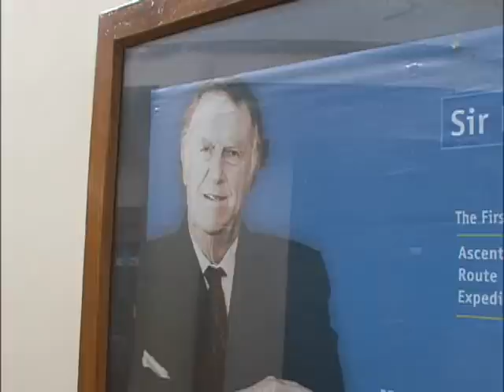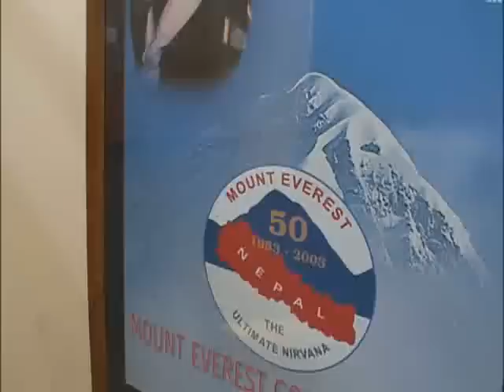아시아테마기행 - Asia theme_네팔 포카라_#003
EBS, 아시아테마기행, Asia theme, 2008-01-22, 하늘로 가는 마지막 비상구 네팔 포카라

히말라야 만년설이 녹아 흘러내려 만들었다는 평화 롭고 고요한 폐와 호수_ 영원히 오를 수 없는 산 마차푸차례가 보이는 해발 900M의 고도 포카라. 안나 푸르나를 어디서 볼수 있는 그 매력을 감상한다.

- 닮은 듯 다른 문화의 감동, 아시아를 보는 새로운 재미!-

오랜 문명을 잉태한 신비의 땅이자, 역동적인 현재가 공존하는 땅 아시아!
아름다운 자연 곳곳에 새겨진 굴곡의 역사와 다양한 문화는 세계 여행객들에게 휴식과
함께 새로운 삶의 가치를 되돌아보는 '웰빙의 성지'로 자리잡고 있다.
그 어느 곳보다 풍부한 역사와 문화를 찾아 아시아에 온 사람들은 말한다.
아시아는 넓고, 볼 것은 많다고..

- 언제가 그곳으로 떠날 당신을 위한 '新 아시아 기행 정보' -

'아는 만큼 보인다'는 평범한 여행의 진리.. 흔한 관광지도 삶을 움직이는 추억의 장소가 되고, 돌아가 자신의 일상을 더욱 풍부하게 하는 힘은 여행객들의 심미안에서 올 것이다.
우리가 알고 있는 아시아의 다양한 역사 문화와 숨겨진 이면을 소개할 "아시아 테마기행"은 언젠가 그곳으로 떠날 당신을 위한 특별한 여행 길잡이가 될 것이다.